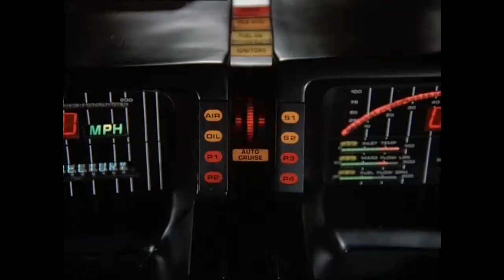KITT gtets attacked/knight rider